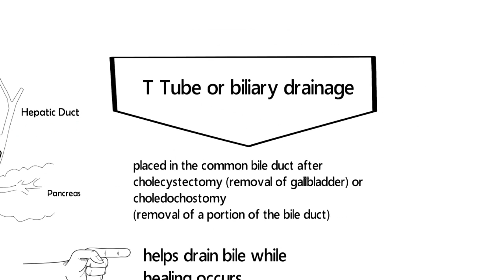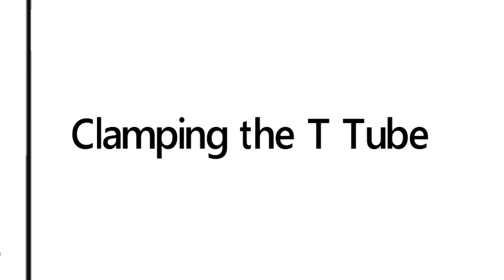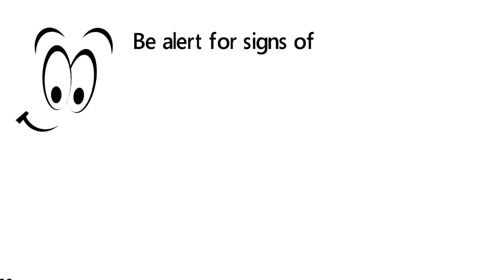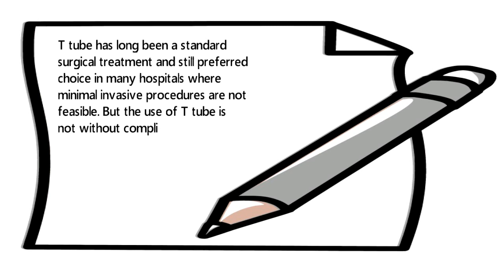What is TTube?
A simple explanation to understand a biliary drainage tube.